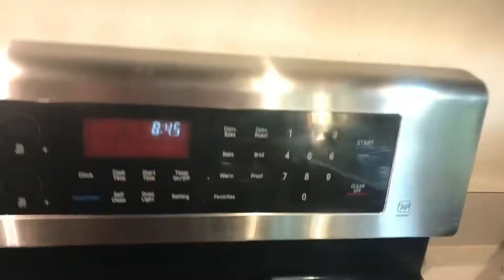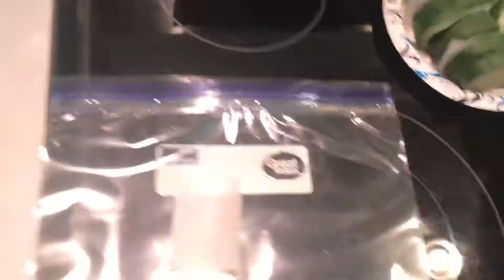HOW TO - Cucumber Blanching For Plecos / Algae Eaters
In this video I show you how I blanch cucumbers and zucchini squash for plecos and other algae eaters. This process holds many Benefits for your fish. It softens up them up to make them easier for you fish to eat, kills any bacteria that may potentially harm your fish and, lastly makes the veggies sink instead of float, making them more easily accessible to your vegetarian fish species. In addition to preparation, I also walk you through how I prep portions for easy storage in the freezer and, hassle free thawing later on.